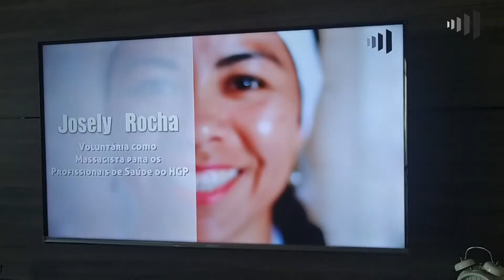Reportagem da TV Assembleia sobre a chegada do sinal em Araguaína (FEV/2021)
Gravado pelo Sinal Digital da TV Assembleia do Tocantins (44 UHF e 10.2 Virtual)